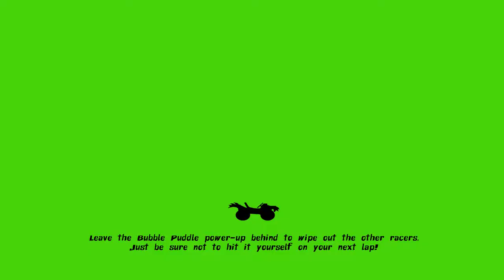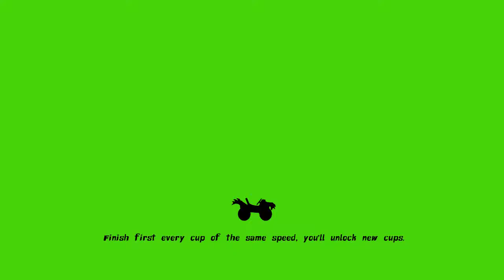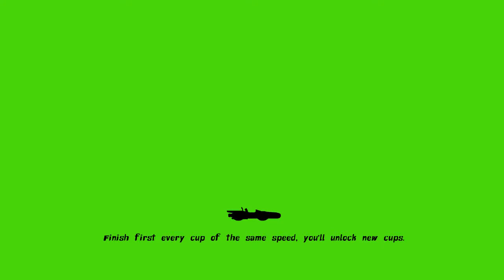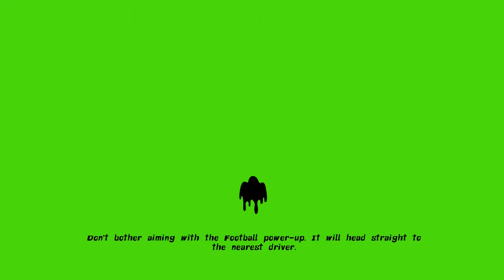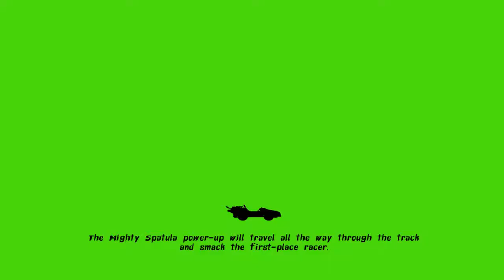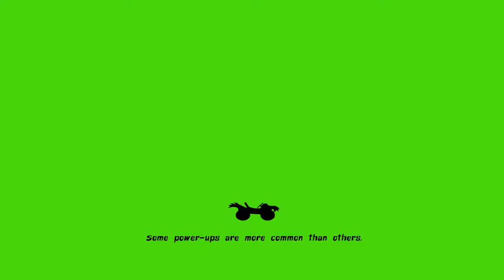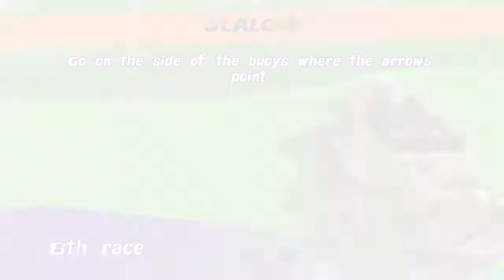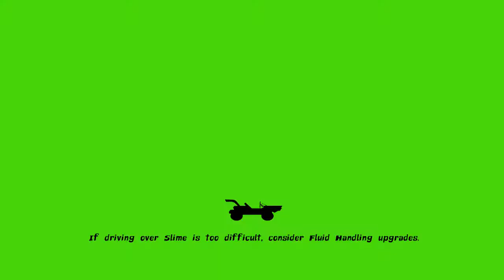Nickelodeon Kart Racers (Nintendo Switch) Part 9: Grand Prix - Solo - Beginner - Slime Cup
Single Player - Grand Prix - Solo - Beginner - Slime Cup - 8 Race Courses
Win the race to get the highest points and unlock new cups.
Choose any Nickelodeon racers and customize your kart.
Nintendo Switch gameplay. Genre: Racing / Action / Arcade / Multiplayer. E - Everyone. • Nickelodeon Kart Racers.  Enjoy the videos! •

MagneonGames.